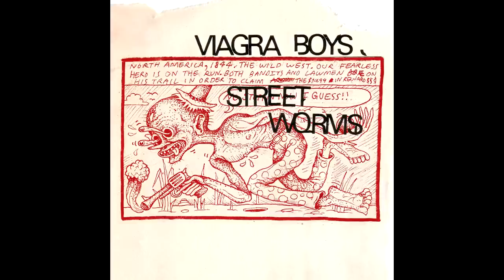Viagra Boys - Street Worms Deluxe Edition -= FULL ALBUM =-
Tracklist

01 - down in the basement
02 - slow learner
03 - sports
04 - best in show
05 - just like you
06 - shrimp shack
07 - frogstrap
08 - worms
09 - amphetanarchy
10 - jungle man
11 - beijing taxi
12 - up all night
13 - special helmet
14 - i ain't living long like this